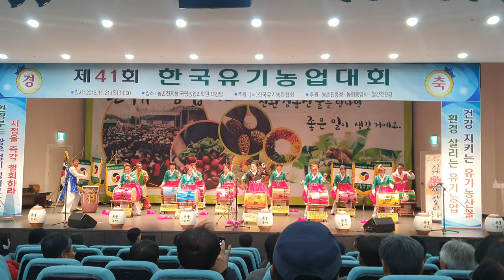제41회 한국유기농업대회 대회장 모습 1_20191121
더욱 구체적인 정보는.
-한국유기농아로니아협회 다음 카페 인연 게시판 바로가기
-유기농아로니아전문농장 박희석의 네이버 블로그 바로가기